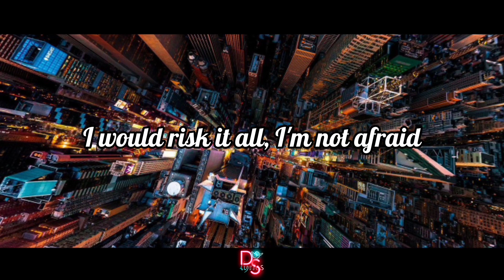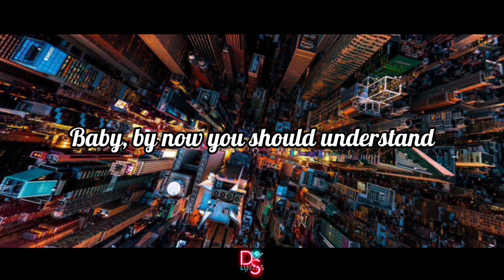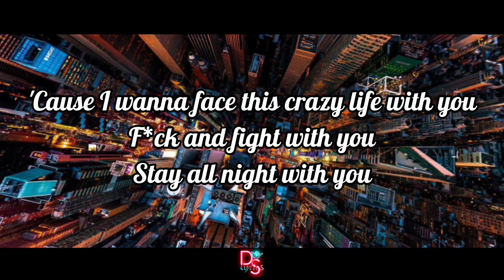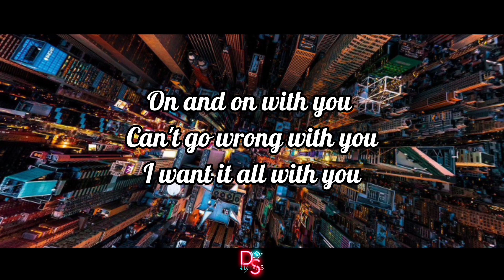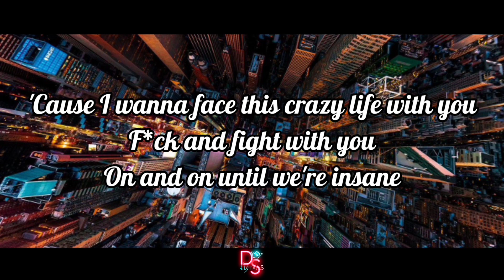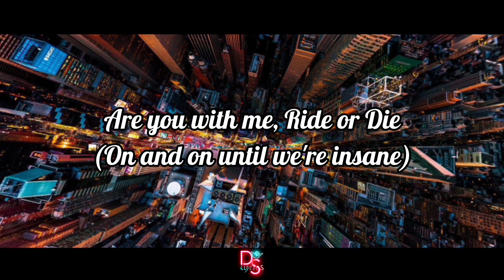Cash Cash - Ride or Die (Lyric)